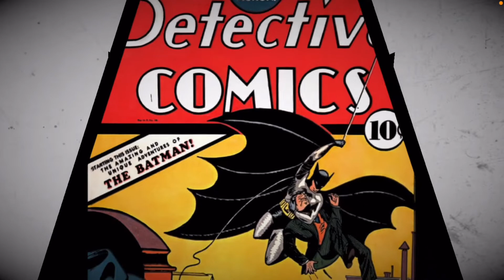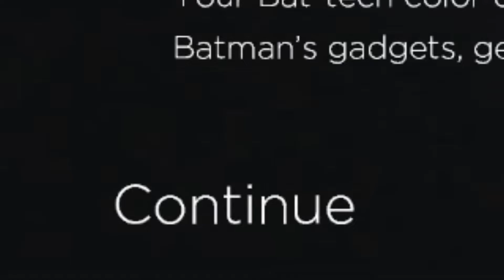THE BAT WANTS THE CAT! 🤣 - Batman: The Telltale Series - Chapter 1 Episode 1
Hope y’all enjoyed this gameplay, can’t wait for the next episode 🃏🙌